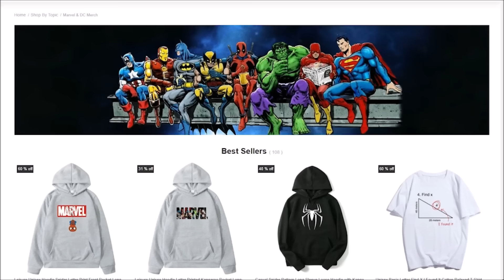Why Kang's Intelligence Makes Him Phase 5's Most TERRIFYING Threat